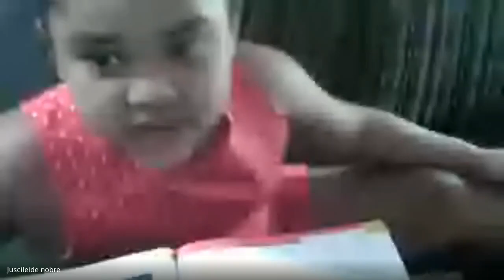24/09/2020 - Geografia - 3º ano